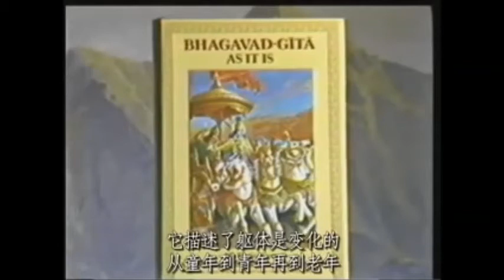Do We Know The Major Changes Observable In A Living Body?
We know the living & dead bodies are different. But why exactly are they different is discussed here by HH Tamal Krishna Goswami lists in this lecture.